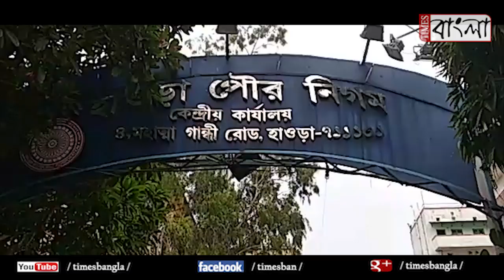ফেব্রুয়ারী ভোট হাওড়া পুরসভার, প্রকাশিত হল সংরক্ষন নির্দেশিকা